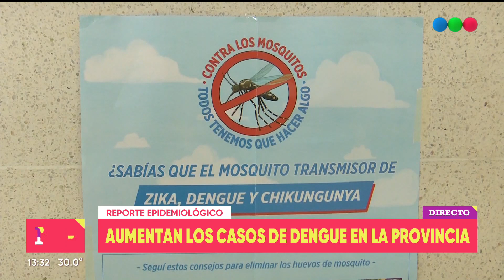Se registraron 681 nuevos casos de dengue en la provincia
Entrevista con Analía Chumpitaz, directora de promoción y prevención de la provincia.